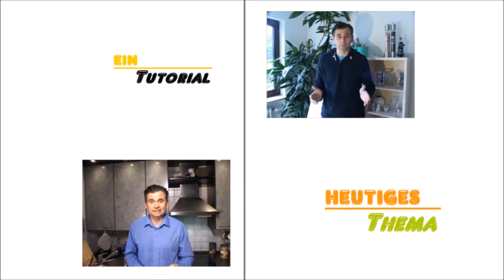RISOTTO, CREMIG, mit PAPRIKA, KÄSE und gebratenem PUTENBRUSTFILET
Ich koche schon recht viele RISOTTO-GERICHTE, dabei hat sich für mich eine Vorgehensweise herauskristallisiert, bei der das RISOTTO für mich am BESTEN schmeckt und am schnellsten zuzubereiten geht :-)